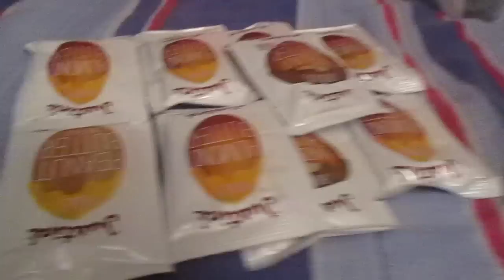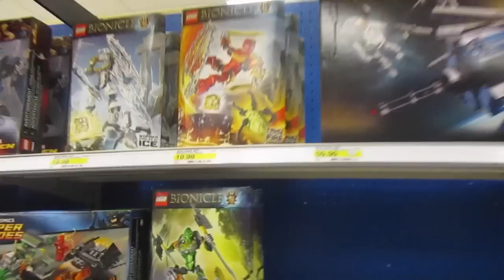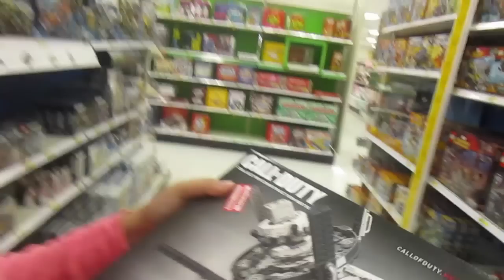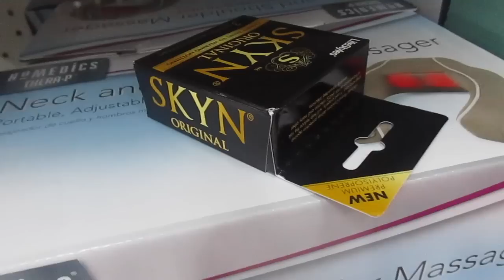I Don't Even Know!